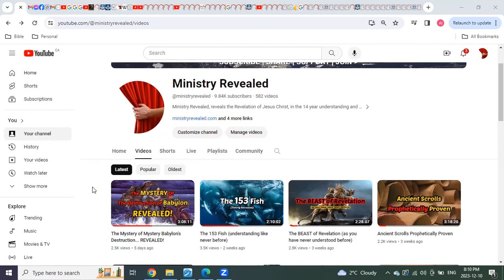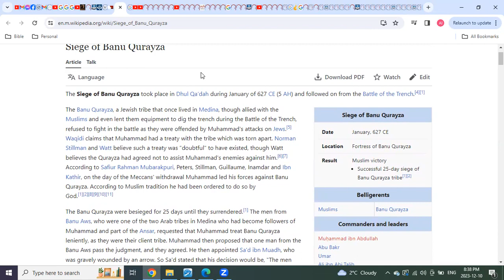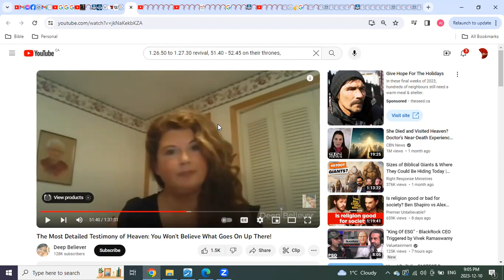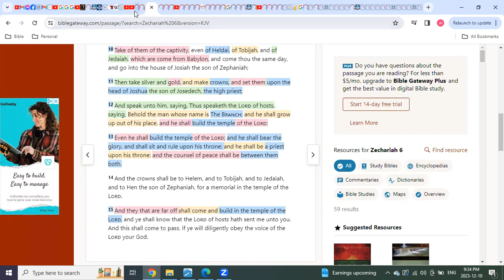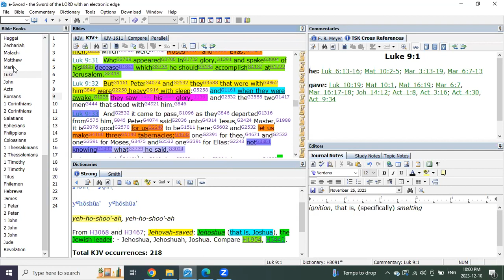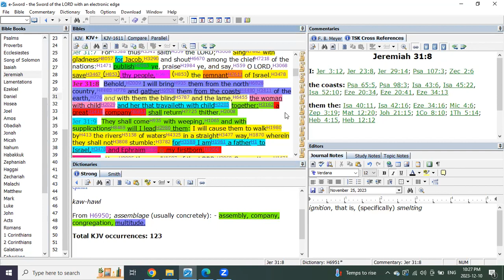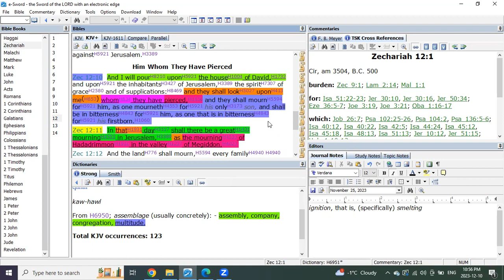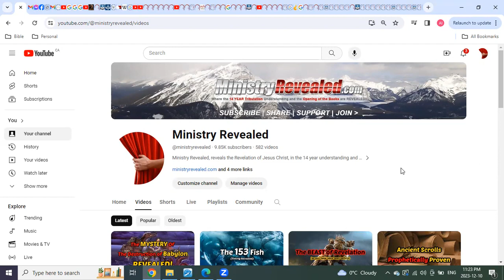Messiah Ben Joseph to Messiah Ben David REVEALED Incredible